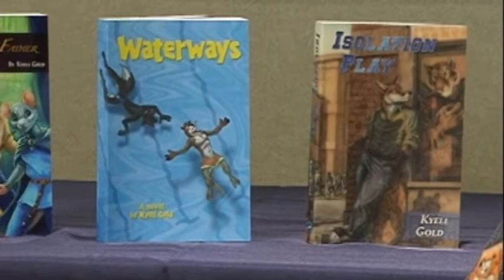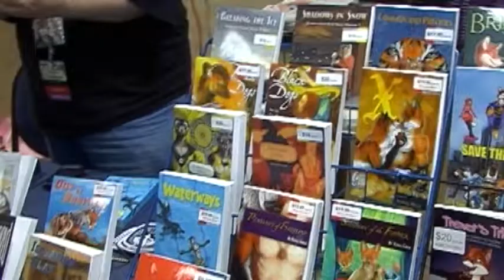Interview with Kyell Gold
Interviewing the Furry Fandom's most successful author, Kyell Gold, winner of 10 Usra Major Awards for his short stories & novels. Kyell typically writes fictional male/male erotica, published by Sofawolf Press. Kyell's fursona is a Red Fox.

Guest of Honor at Feral! 2009 and Rocky Mountain Fur Con 2011. He has been announced as a 2012 Guest of Honor for Oklacon, and a Guest of Honor for ConFuzzled 2013.